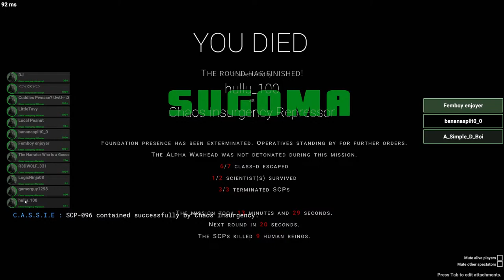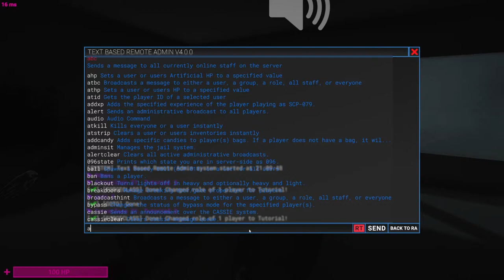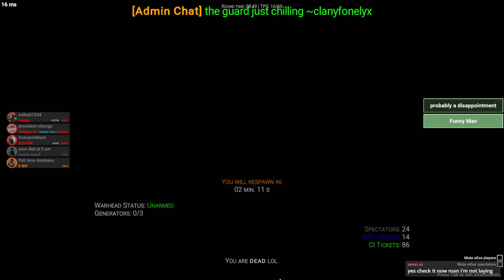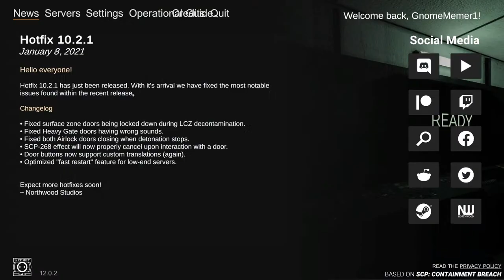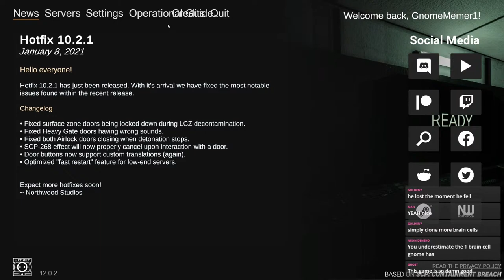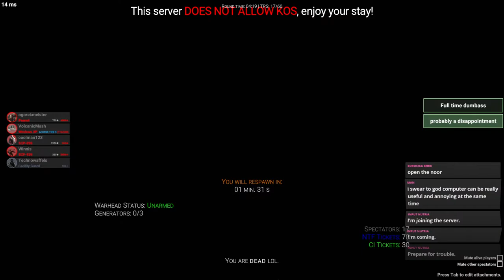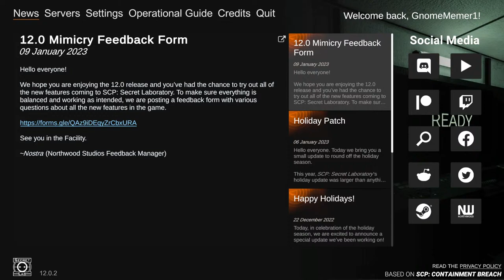Playing SL with viewers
H